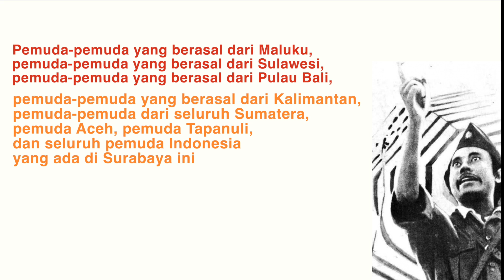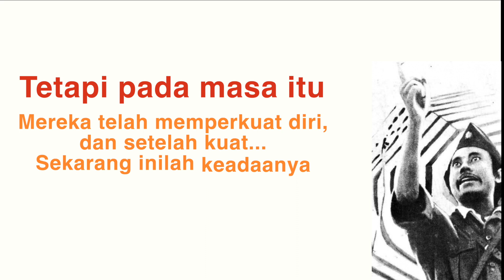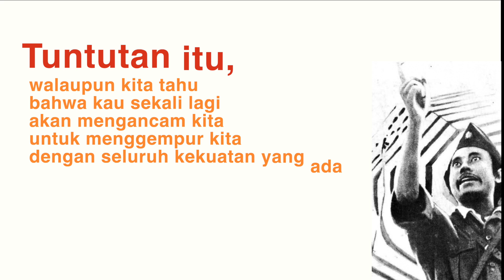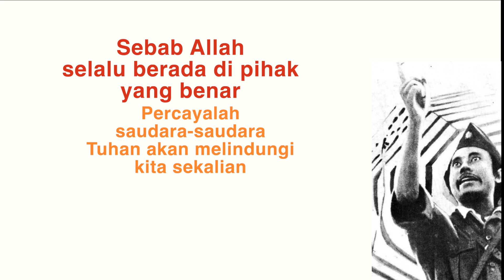BIKIN MERINDING - PIDATO BUNG TOMO YANG BERAKIBAT PERANG BESAR SURABAYA PECAH TAHUN 1945 - TEKS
isi pidato bung tomo 10 november 1945
pidato bung Tomo secara singkat membangkitkan semangat rakyat surabaya dengan tujuan melawan kekuatan besar tentara sekutu yang akan kembali menguasai indonesia dengan dalih melucuti pasukan tentara jepang.
Rakyat surabaya melawan keras tentara sekutu merdeka atau mati
kapan pidato disampaikan yaitu sebelum peristiwa 10 november 1945 di surabaya